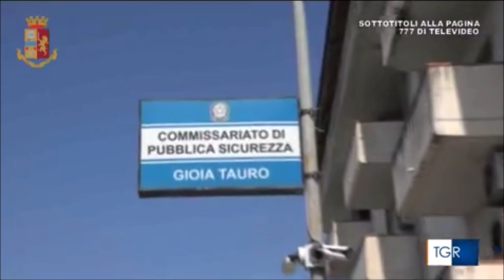Gioia Tauro. Operazione "Rasoterra" della Polizia di Stato di Reggio Calabria contro il caporalato